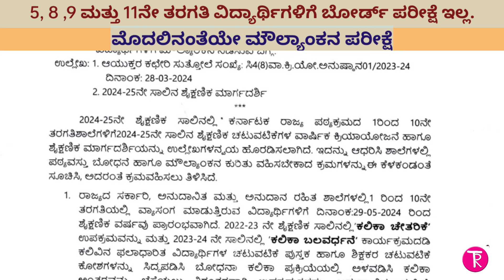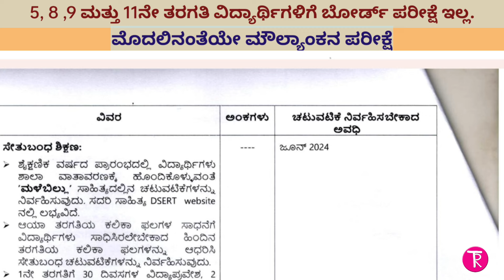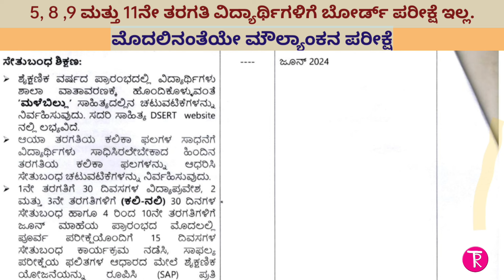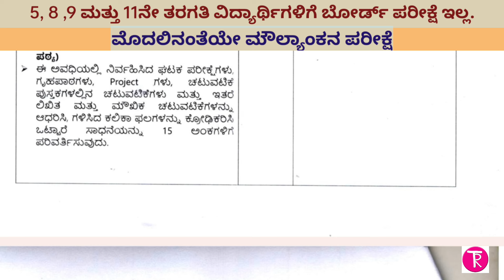5,8,9, ಮತ್ತು11 ನೇ ತರಗತಿ ವಿದ್ಯಾರ್ಥಿಗಳಿಗೆ ಬೋರ್ಡ್ ಪರೀಕ್ಷೆ ಇಲ್ಲ Good news for students ಮೌಲ್ಯಾಂಕನ ಪರೀಕ್ಷೆ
5,8,9, ಮತ್ತು11 ನೇ ತರಗತಿ ವಿದ್ಯಾರ್ಥಿಗಳಿಗೆ ಬೋರ್ಡ್ ಪರೀಕ್ಷೆ ಇಲ್ಲ Good news for students ಮೌಲ್ಯಾಂಕನ ಪರೀಕ್ಷೆ